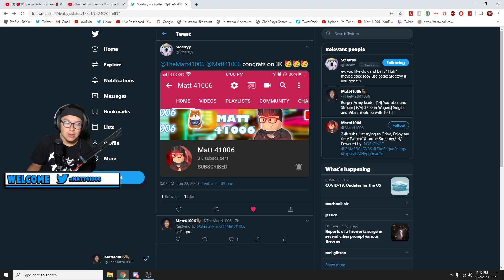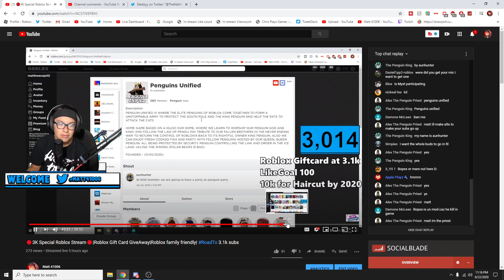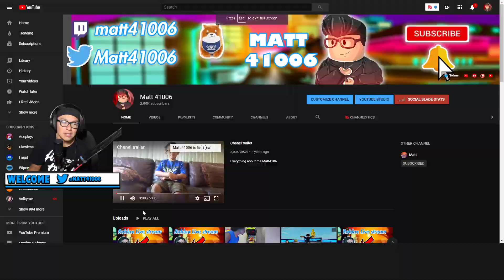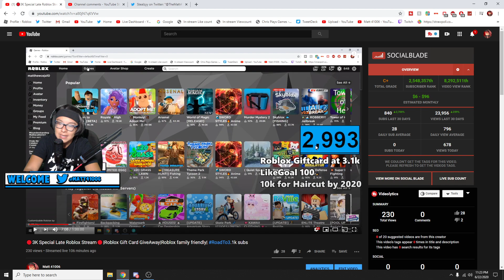What Happen to 3K SUBS